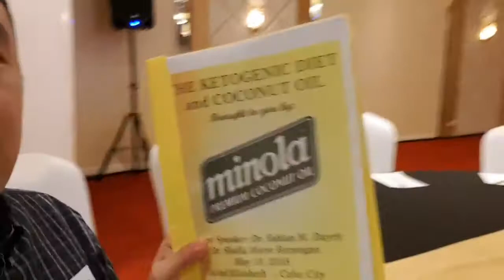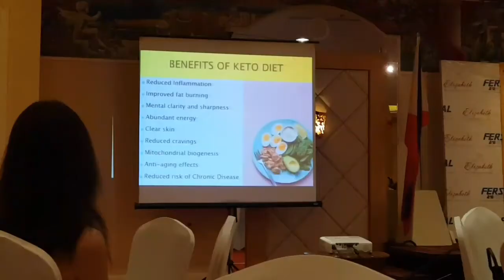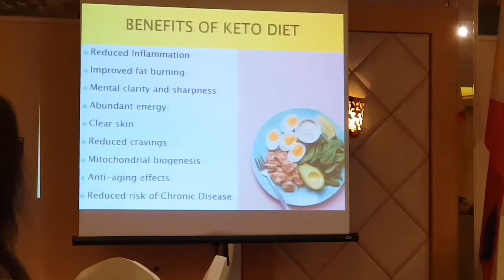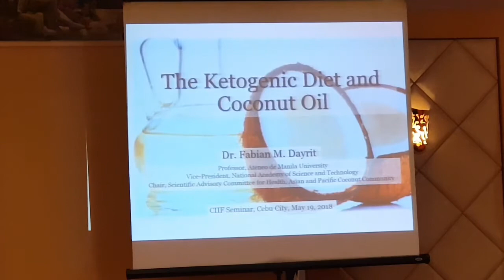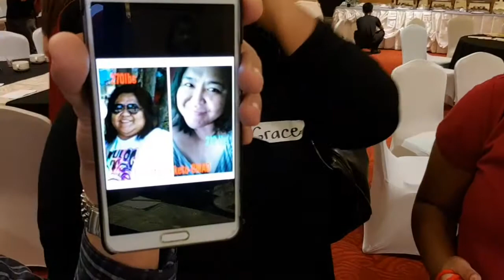MINOLA KETO EVENT: KETOGENIC DIET AND COCONUT OIL & MEETING SUBSCRIBERS!!!!